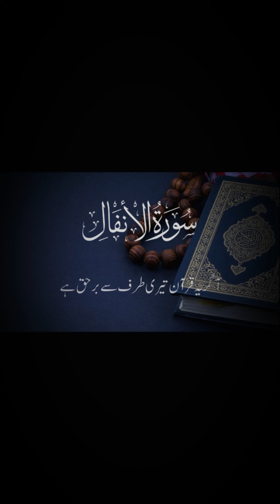quran translation قرآن الکریم